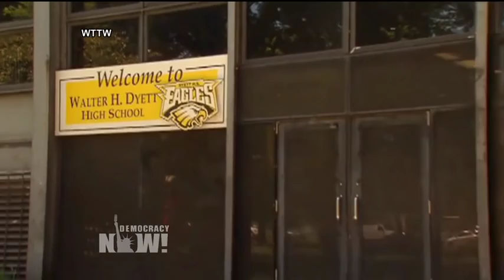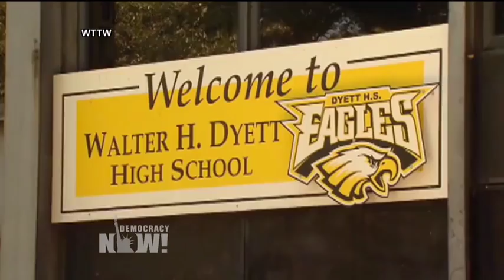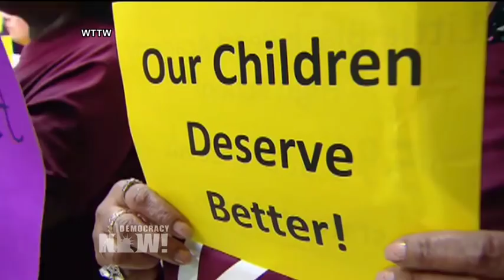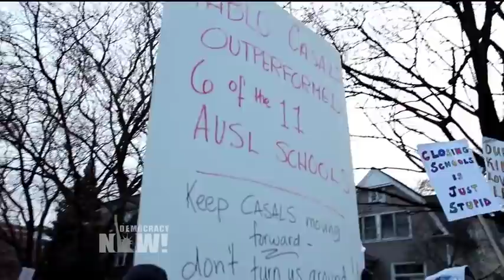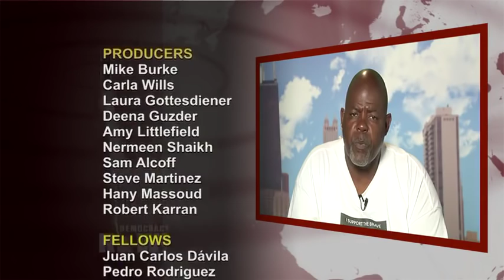Chicago Hunger Strikers Enter Day 19 Challenging Rahm Emanuel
In Chicago, a group of public school parents, grandmothers and education activists are entering the 19th day of a hunger strike to save Dyett High School, the only remaining open-enrollment public high school left in the community of Bronzeville. Supporters say the city neglected the school for years before announcing plans to close it. Under Rahm Emanuel, Chicago’s mayor and former Obama chief of staff, the city has closed about 50 schools in predominantly African-American and Latino neighborhoods as part of what critics say is a push to privatize education. We speak to one of the hunger strikers. Jitu Brown is the national director of the Journey for Justice Alliance, a member of the Coalition to Revitalize Dyett, and one of the lead organizers of the hunger strike.